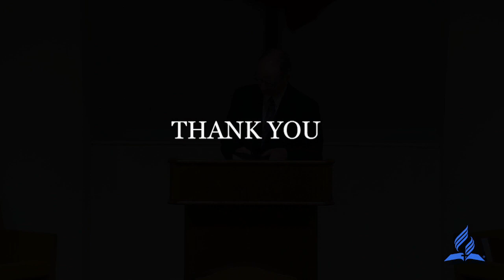Devotional Lives of God's Heroes of Faith - Mio SDA - Pastor Robert Benson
Genesis 32:26

Pastor Robert Benson